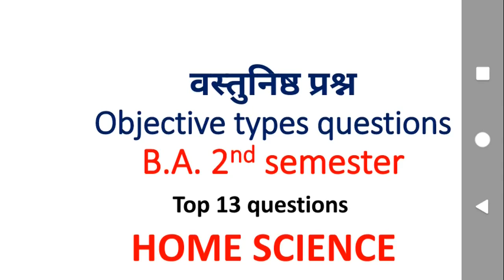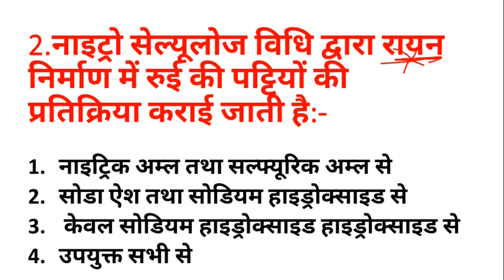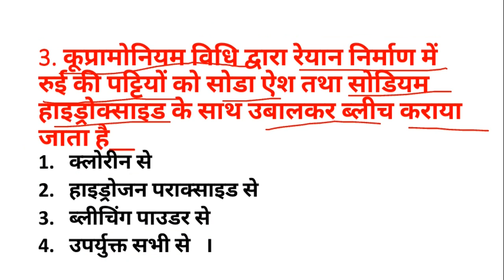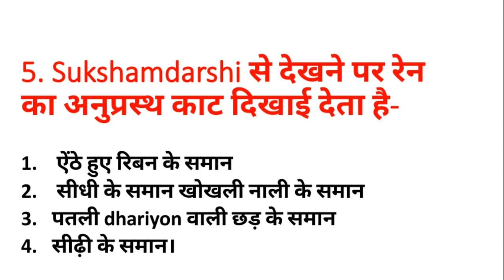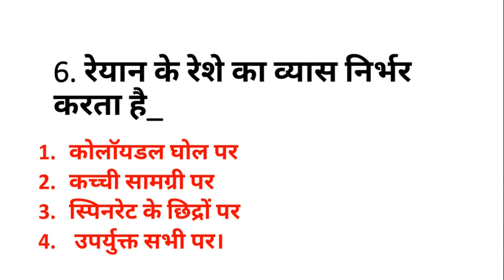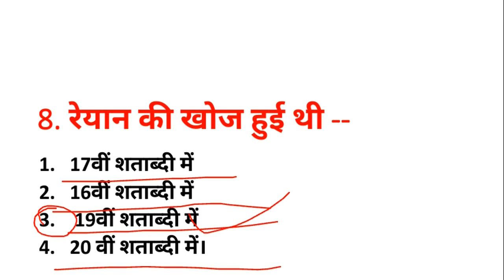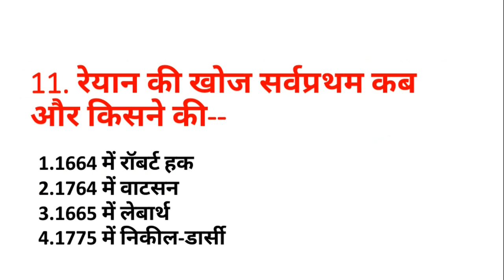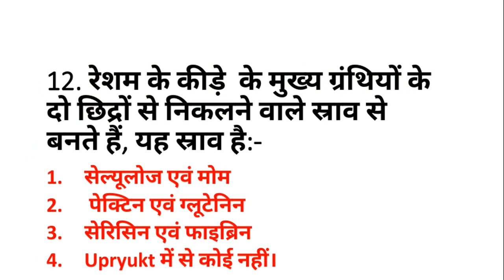REYON (रेयान रेशा)/practice set-7/home science/pgprep